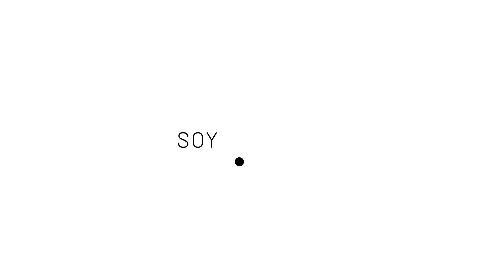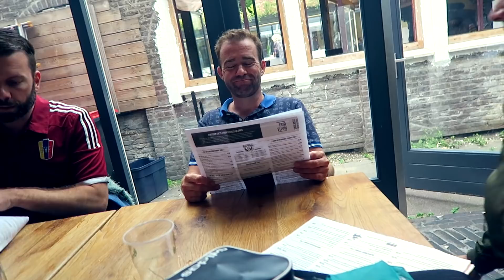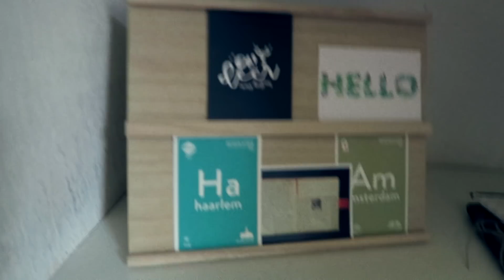Una razón más para continuar en YouTube VLOG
En mi instragam @soyisasalas ) empecé a armar un grupo con mis seguidores que vivieran en Holanda y quisieran conocer a más gente y tuve la oportunidad de conocer a algunos de ellos este fin de semana :)